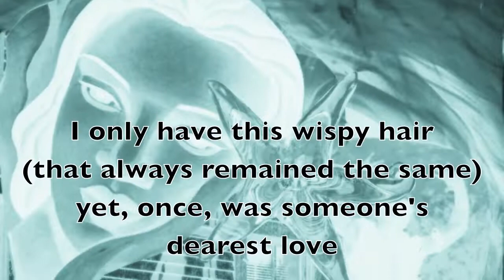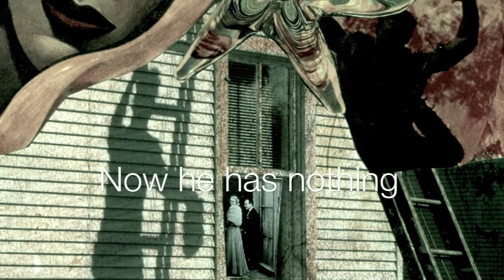Rilke: Song of the Orphan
The English translation of R. M. Rilke's Song of the Orphan